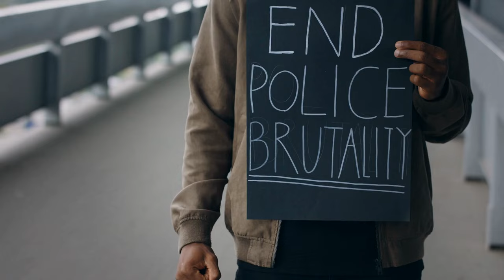"It's Not The Code To Deal With Your Enemy, It's How We Deal With Each Other" | Solbone Podcast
Visit @SolbonePodcast at IG
         @CJbattle at IG
         @Battle_Ty at IG

43.2 The Drop Radio is a community supported educational and artistic platform promoting the indigenous healing vibration 432 hertz. Surf the wave 24/7 and enjoy the flow of redemption.

Download our new "432thedrop" streaming App available now:
iPhone (iTunes):